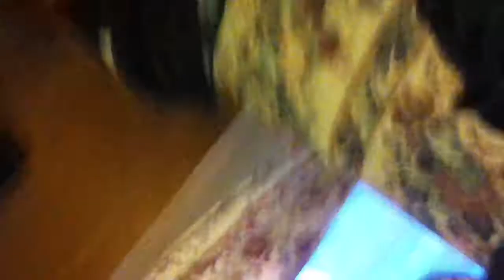discovery channel : prego is hungry pt.2